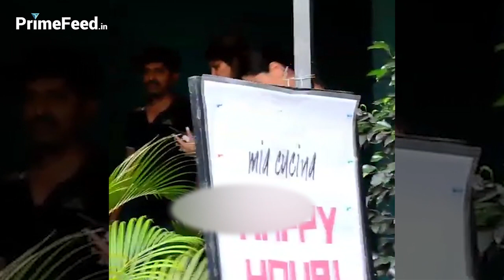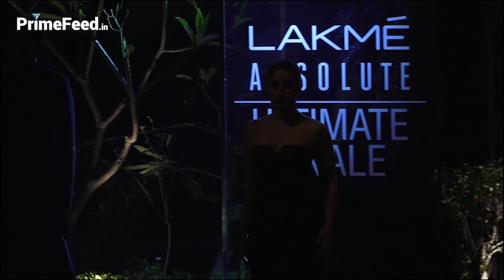Kareena Kapoor Looks Drop Dead Gorgeous In Yellow Outfit For Event